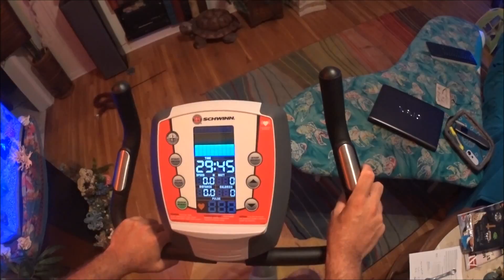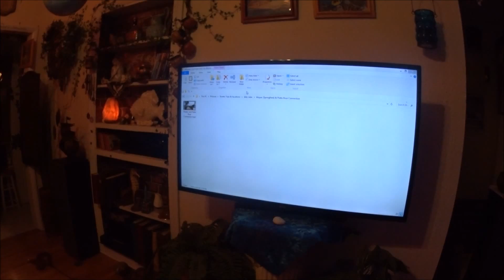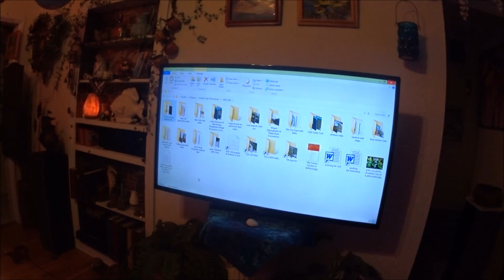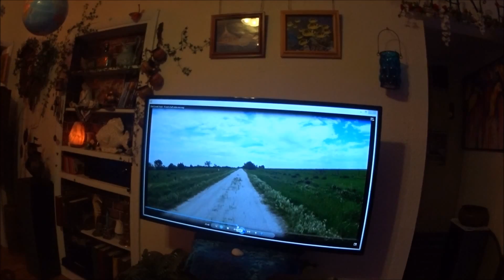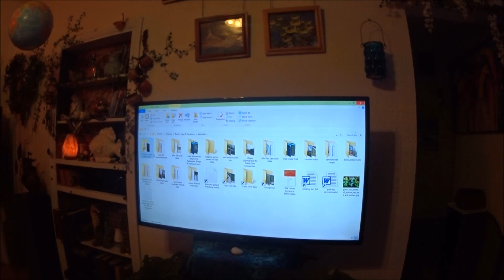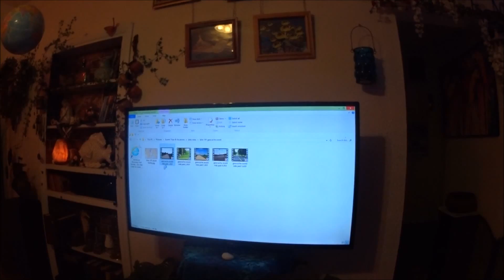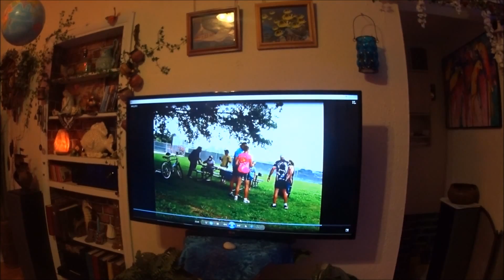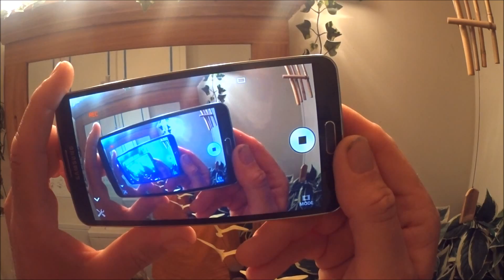trail riding at home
This video shows how I can now use all the videos I've been taking while riding my bike, while at home using the exercise bike I recently got.

I have been taking trail videos since last summer now.  I have been learning more about how to take these videos, and now kinda know what i'm doing, but as a result I have many videos to choose from.  and in a week or two, I will have the longest one around here...the Wabash.  :)